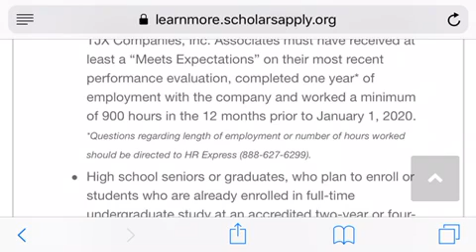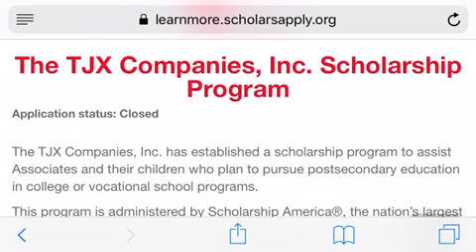$1,000 TJX scholarships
For Children of employees